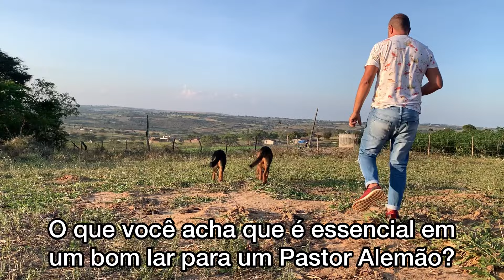EVOLUÇÃO PASTOR ALEMÃO FILHOTE | 6 MESES (Atos e Apolo) 😍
No vídeo de hoje, você vai acompanhar de perto como estão os filhotes de pastor alemão Atos e Apolo, que acabam de completar 6 meses de idade. O pastor alemão é uma raça extremamente inteligente, leal e protetora, e esses filhotes estão mostrando todas essas características! Se você é apaixonado por pastor alemão filhote, esse vídeo é para você.

Os filhotes de pastor alemão capa preta Atos e Apolo estão crescendo rápido e, aos 6 meses, já mostram sinais de força e equilíbrio. Vamos explorar como o cachorro pastor alemão se desenvolve nessa fase tão importante da vida. Além disso, falamos sobre dicas essenciais para cuidar de um pastor alemão com 6 meses, desde o treinamento até a socialização.

Se você quer saber tudo sobre como criar e cuidar de um pastor alemão, não perca este vídeo! E não esqueça de deixar o seu like e comentar o que achou dos nossos filhotes de pastor alemão!